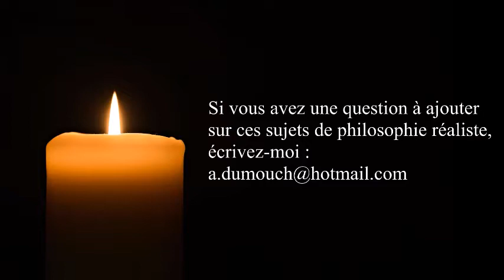Philo du vivant 20- Le sens du toucher, le plus fondamental des sens, premiers pas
ou sur ce compte en France :
BIC CMCIFR2A

Merci.